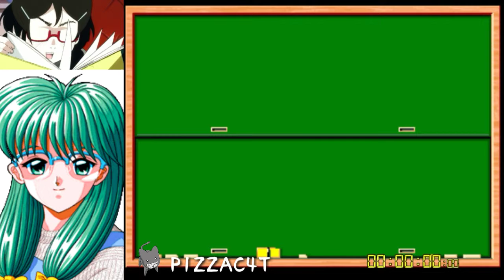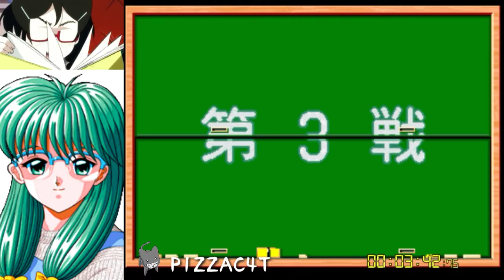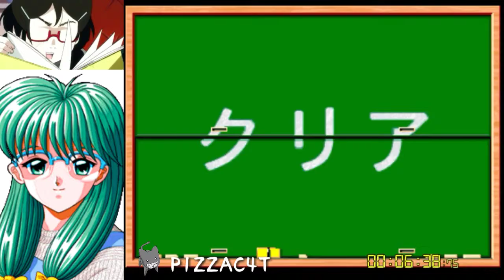Tokimeki Memorial TTD Story Mode Mio Kisaragi in 9:53